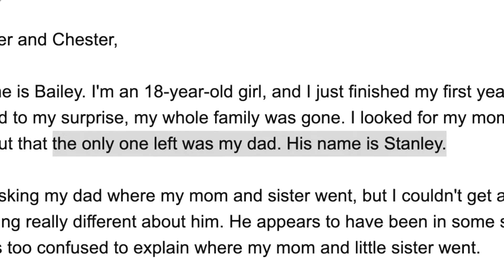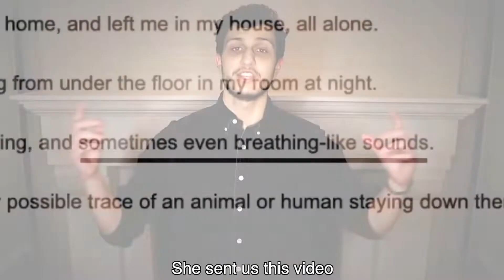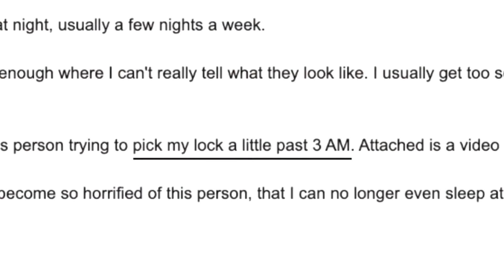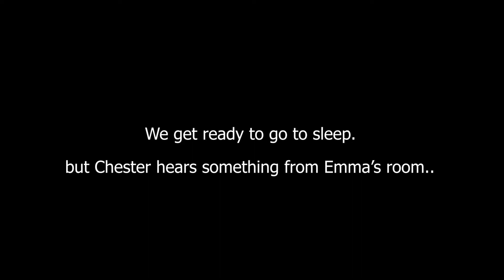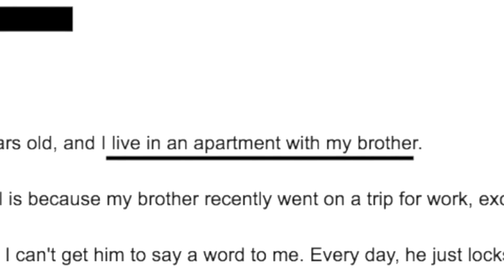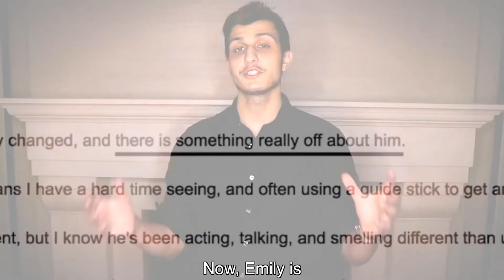Life Of Luxury (Race Isms)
Kid Horror has made it's way to youtube, So I have made my way to it.

This content was made in satirical fashion and does not break Copyright Law
as my commentary and critic is clear throughout the video.
Clips have been taken out of context for comedic purposes and in no way represents the actual views or content
the Life of Luxury youtube channel produces. :)